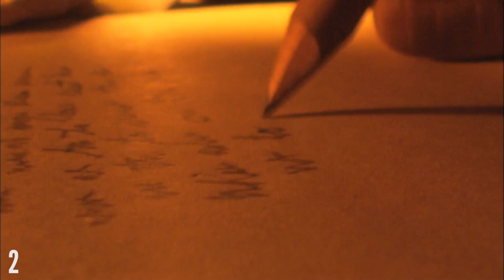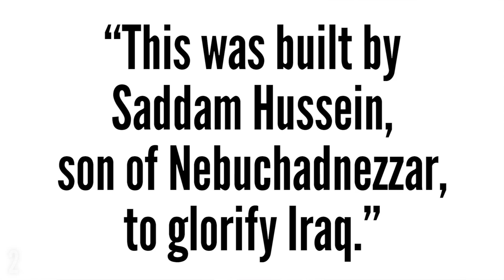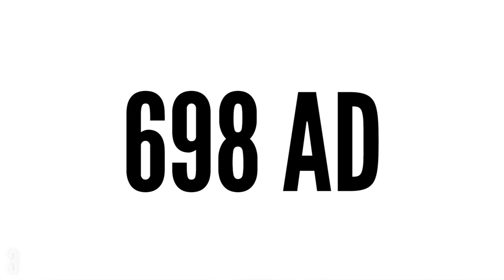9 Great Lost Cities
Thanks to audible.com for supporting my channel.